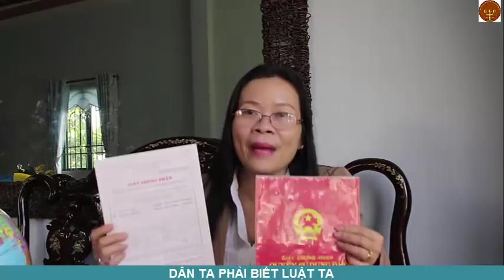Hai điều kiện huỷ giấy chứng nhận quyền sử dụng đất - dân ta phải biết luật ta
Mong muốn trao gởi thông điệp là tất cả người Việt hiểu về pháp luật cơ bản của Việt Nam. DÂN TA PHẢI BIẾT LUẬT TA của Văn phòng luật sư Đoàn Gia Phúc, Đoàn Luật Sư Thành Phố Hồ Chí Minh ra đời.
QUÝ VỊ VÀ CÁC BẠN CÓ NHƯ CẦU TƯ VẤN CÓ PHÍ -TRANH TỤNG
© Bản quyền thuộc về Luat su Thu Doan
© Copyright Luat su Thu Doan & Do not Reup